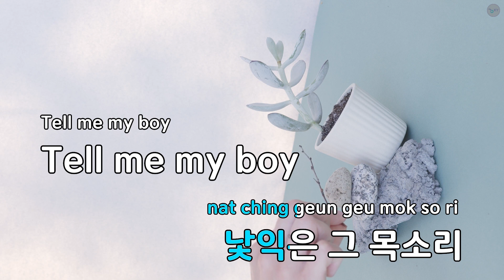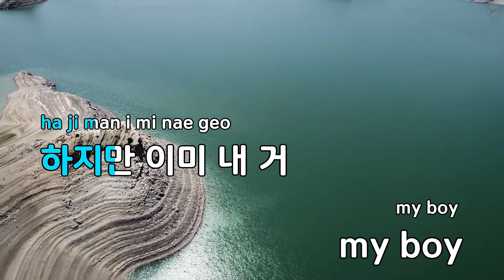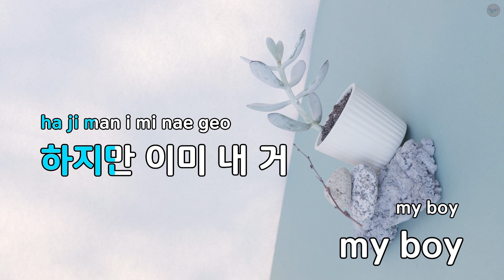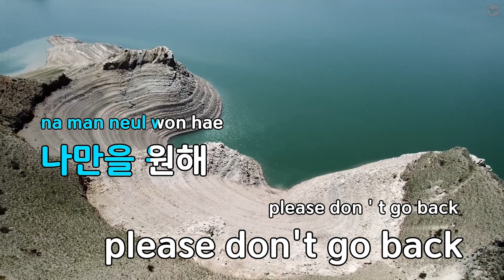Don't Go Back - NS윤지 (KY.76598) / KY KARAOKE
"★ 곡 정보 ★
번호 : 76598
제목 : Don't Go Back
가수 : NS윤지
작사가 : 한상원,NS윤지
작곡가 : 한상원

Copyrightⓒkeumyoung